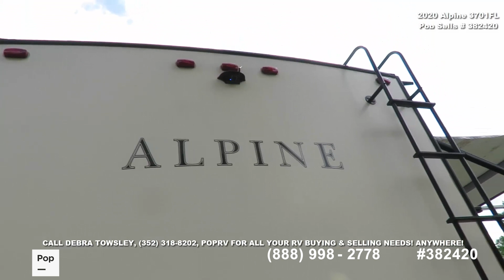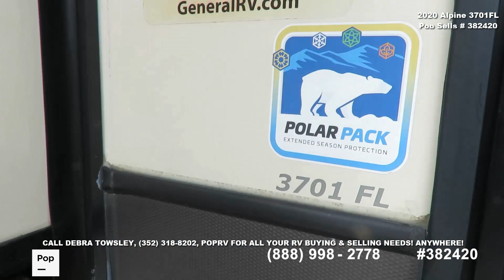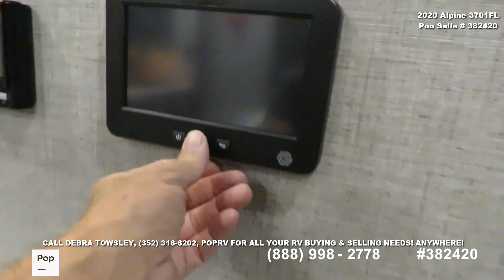[UNAVAILABLE] Used 2020 Alpine 3701FL in Reddick, Florida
2017 Bighorn 3575EL in Williston, Florida - $44,900

2017 Montana High Country HM305RL in Citra, Florida - $46,000

2021 Arctic Wolf 3660 SUITE in Leesburg, Florida - $47,500